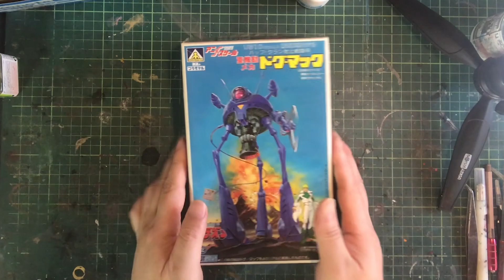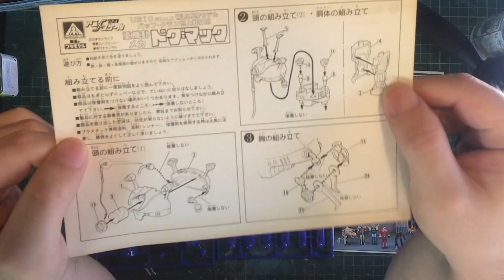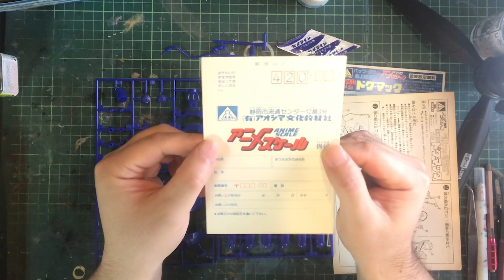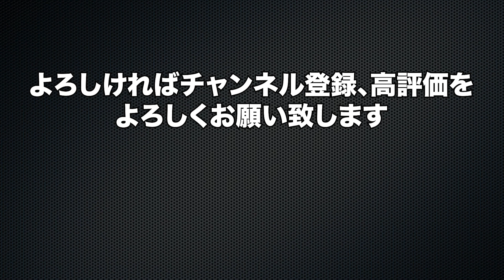【イデオン】1/610スケール 重機動メカ「ドグ・マック」／アオシマ製 旧キットプラモデル aoshima oldkit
アオシマ製 旧キット【伝説巨神イデオン】バッフ・クラン地上戦闘用 1/610スケール 重機動メカ「ドグ・マック」のプラモデルを制作しました。
スタイルはバッチリ！申し分なくカッコいいです。

重機動メカのプラモはみんな足が細いので関節が折れやすいです。気をつけましょう。

足がプラプラですが自立はします。

今回使用したキット

不要になった玩具やプラモデルを売りたい方へ！
送料無料で、査定もスピーディーな宅配買取サービスです。お気軽にご利用ください。PR
査定料・送料・手数料無料！宅配買取【いーあきんど】

SFプラモデルをメインで作っています。

男闘呼の工作部は、Amazon.co.jpを宣伝しリンクすることによってサイトが紹介料を獲得できる手段を提供することを目的に設定されたアフィリエイトプログラムである、Amazonアソシエイト・プログラムの参加者です。